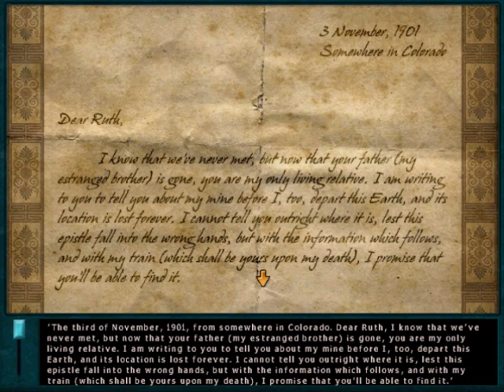Nancy Drew: Last Train to Blue Moon Canyon (Part 5) - City Names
A video walkthrough for Nancy Drew: Last Train to Blue Moon Canyon. In this section, Nancy solves a few puzzles in the caboose. She dances and opens the doll cabinet. She solves a city name puzzle, which finds a map.